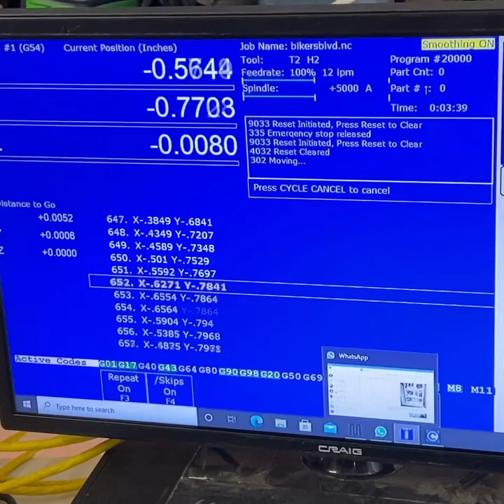Acorn CNC with Yakotec Servos and CNC4PC C86 Board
Bench Testing YakoTec Servos and CNC4PC C86 with Acorn.  YakoTec Servos are well made high quality servos that work well with Acorn Control